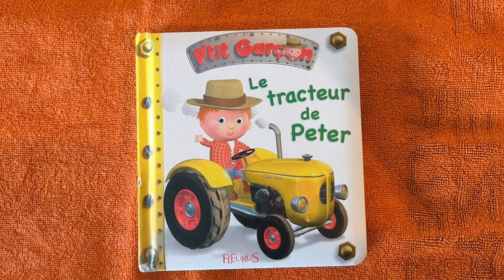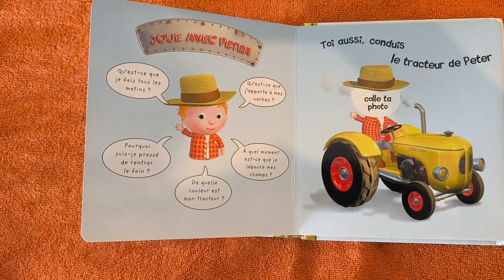Lecture du livre Le Tracteur de Peter.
Lecture du livre Le Tracteur de Peter.Collection P'tit Garçon.Editions Fleurus.Conception : Nathalie Bélineau.Images : Alexis Nesme.Texte : Émilie Beaumont.